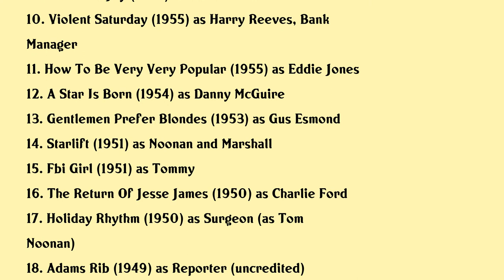Tommy Noonan Movies list Tommy Noonan| Filmography of Tommy Noonan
Tommy Noonan Full Movies List Filmography of Tommy Noonan

Latest movies of Tommy Noonan are:

1. Cottonpickin Chickenpickers
2. 3 Nuts In Search Of A Bolt
3. Promises Promises
4. Swingin Along
5. The Rookie
6. The Girl Most Likely
7. The Best Things In Life Are Free
8. The Ambassadors Daughter
9. Bundle Of Joy
10. Violent Saturday
11. How To Be Very Very Popular
12. A Star Is Born
13. Gentlemen Prefer Blondes
14. Starlift
15. Fbi Girl
16. The Return Of Jesse James
17. Holiday Rhythm
18. Adams Rib
19. I Cheated The Law
20. I Shot Jesse James

Complete list of movies acted by Tommy Noonan are in this video.

Please Comment down your favorite movie of Tommy Noonan